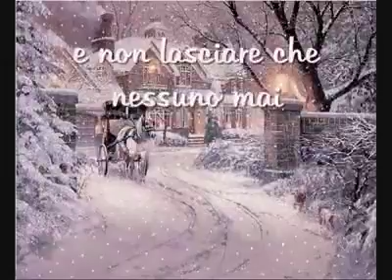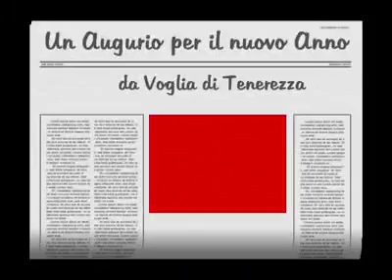Felice 2018. AUGURI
Capodanno